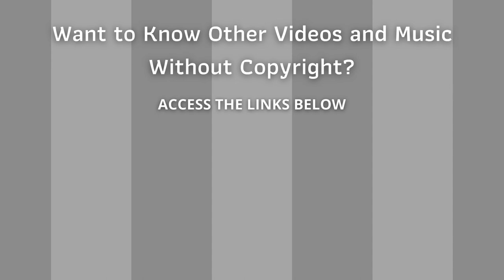⭐ Copyright Free Music Collection ⭐ Audio Library - Probably Shouldn't - J.Lang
Collection Copyright Free Songs - ⭐ Probably Shouldn't - J.Lang

ARB!$!#88#!$!ARB